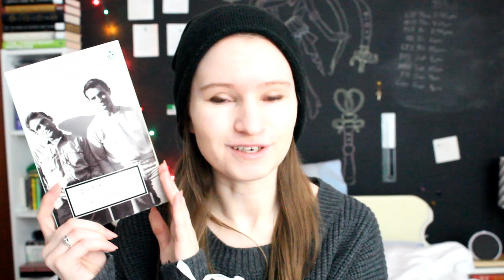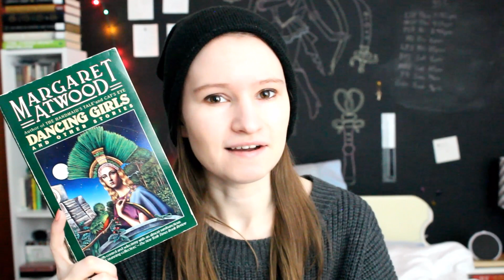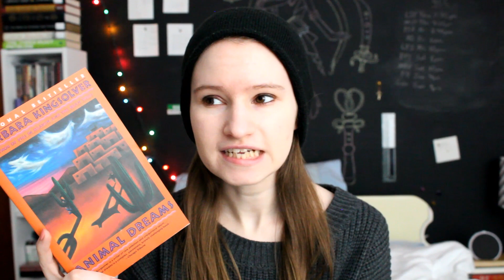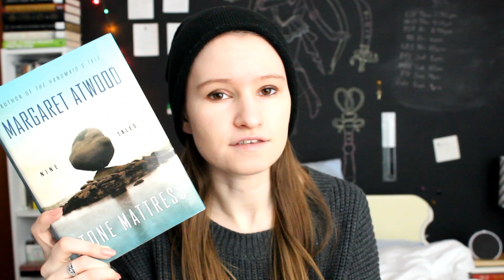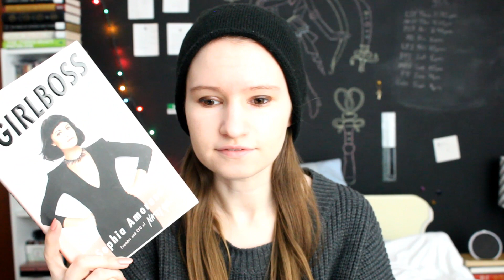A Huge, Merciless Book Unhaul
in which I got sick and grumpy and unhauled a huge chunk of my tbr!